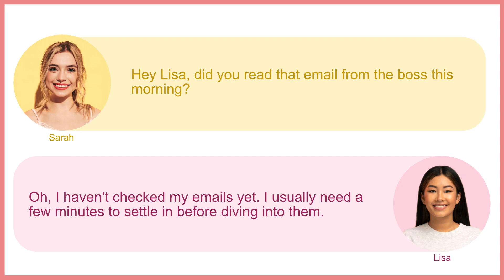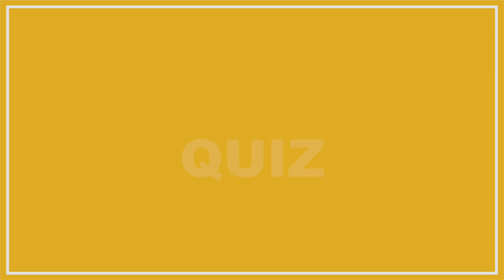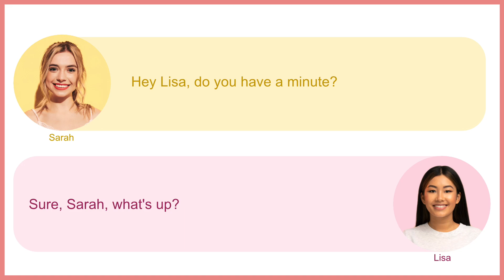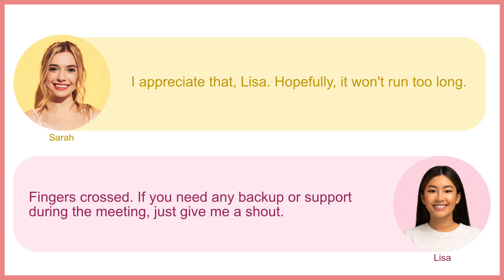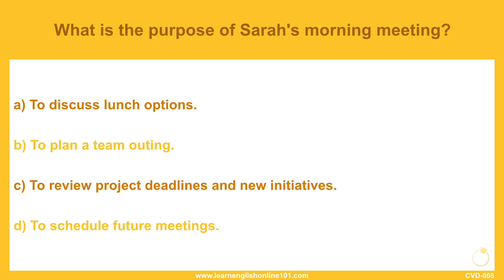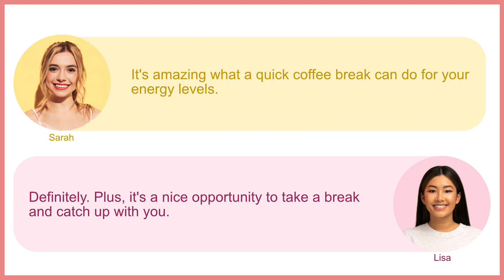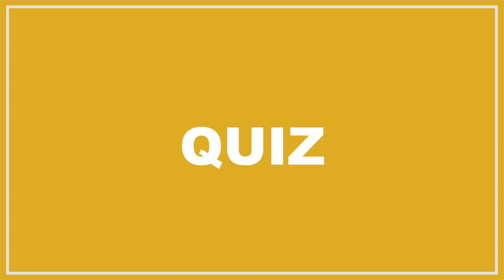Daily English Conversation Listening Practice - 003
Support Us! Get PDF - Conversation 1-100 with audio for Review & Practice!

This video focuses on daily english conversation. Listen to the conversation and get used to various phrases that native speakers use daily.

【Answer to Questions】
Try to write a full sentence answer to each question in the comment of the video :)

7) How does Lisa typically approach her emails in the morning?
b) She waits a few minutes to settle in before checking.

8) What is the purpose of Sarah's morning meeting?
c) To review project deadlines and new initiatives.

9) What does Sarah suggest to Lisa?
b) Taking a coffee break.